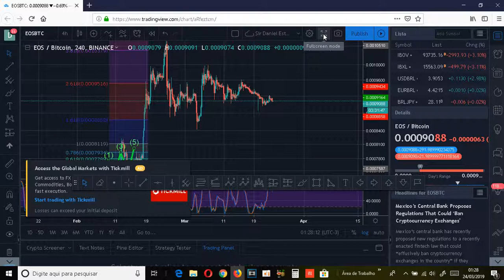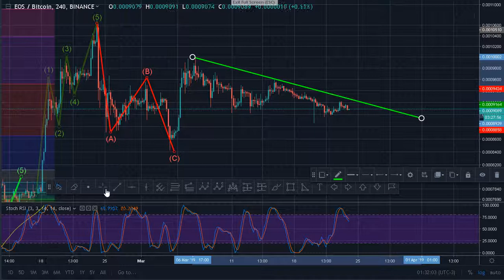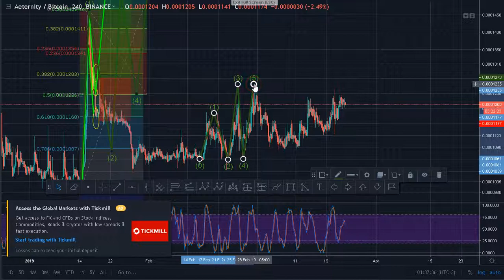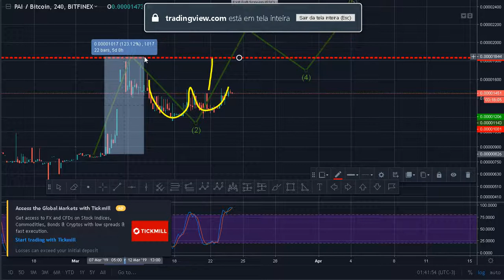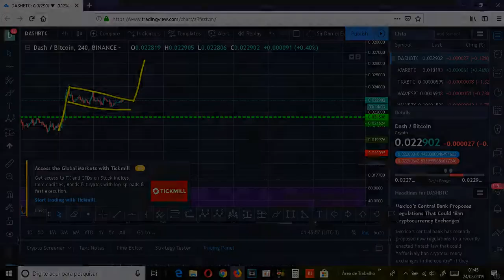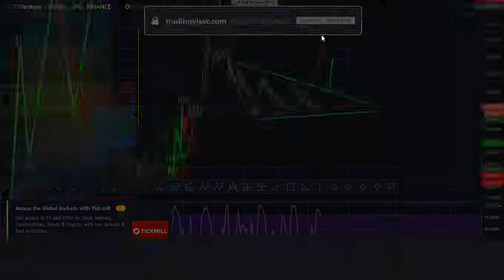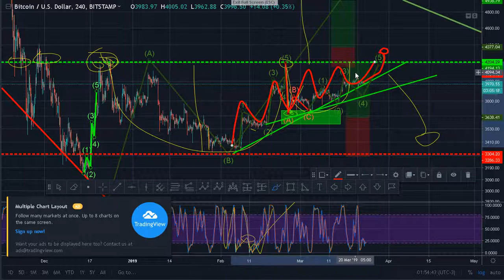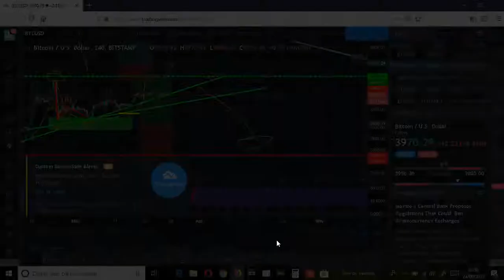(Vídeo com problema no áudio. Serve apenas como estudo visual) Criptomarket em 24/03/2019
Tive um problema com o áudio, infelizmente, mas serve como uma espécie de estudo visual, apenas para ter uma ideia do que pode acontecer no mercado, de acordo com a minha opinião.